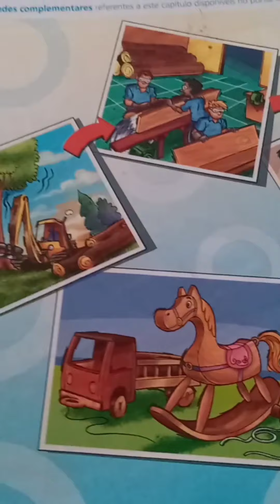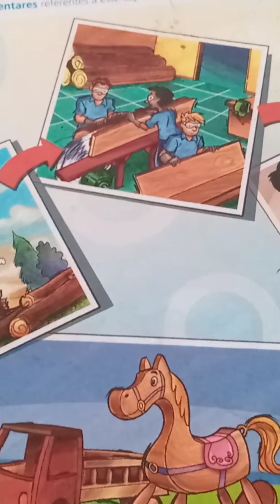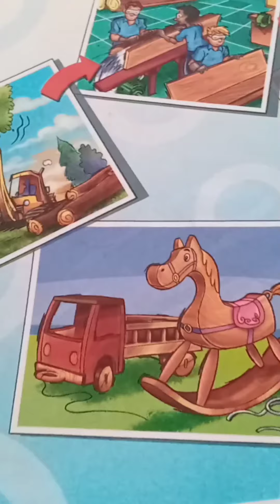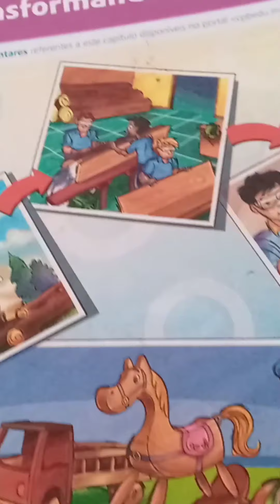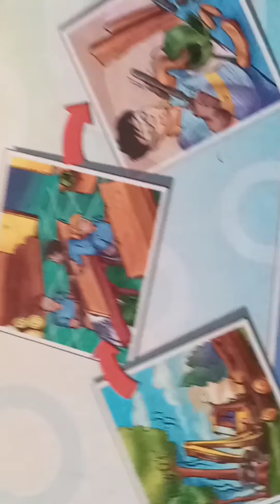Transformando e criando.